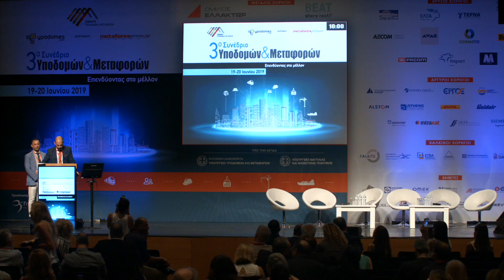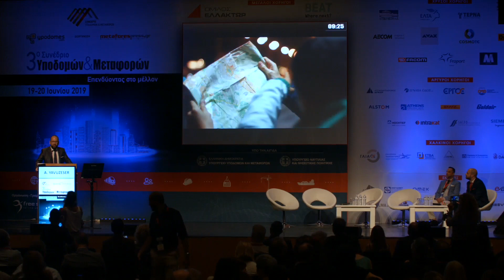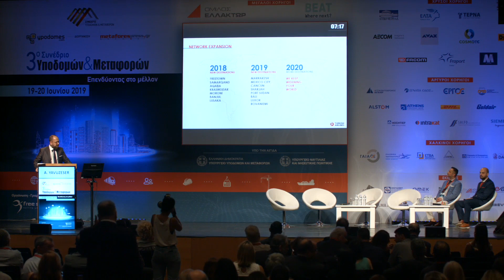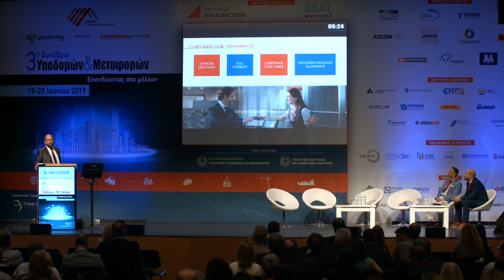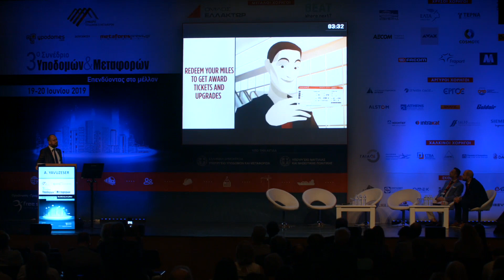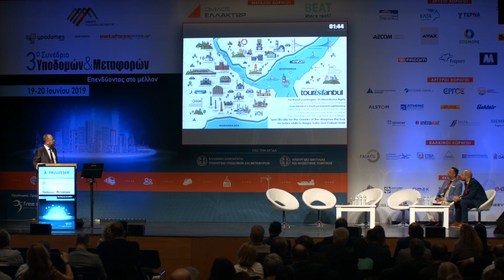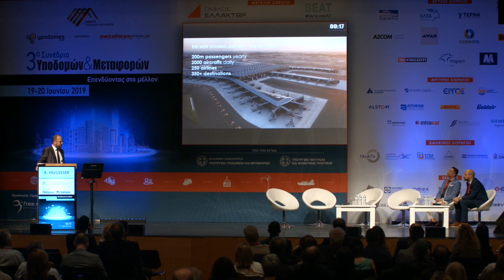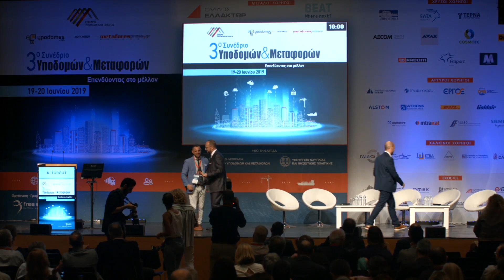Τους 600.000 επιβάτες ξεπέρασε η Turkish Airlines στην Ελλάδα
Το βραβείο «Μεταφορική Εταιρεία για το 2018» απονεμήθηκε στην Turkish Airlines κατά τη διεξαγωγή του 3ου Συνεδρίου Υποδομών & Μεταφορών, που συνδιοργάνωσαν οι ιστοσελίδες ypodomes.com και metaforepress.gr στο Μέγαρο Μουσικής Αθηνών.
Η Τurkish Airlines βραβεύτηκε για την αναπτυξιακή πορεία που διάγει, τα τελευταία χρόνια, στην ελληνική αγορά.
Το βραβείο παρέλαβε, από τους διοργανωτές του συνεδρίου, ο γενικός διευθυντής της Turkish Airlines στην Ελλάδα, Alp Yavuzeser.
Κατά την τελευταία 4ετία στην ελληνική αγορά, η Turkish Airlines έχει σημειώσει άνοδο μεριδίου κατά 42% και πωλήσεων κατά 128%.
Πέρυσι, ξεπέρασε τους 600.000 επιβάτες, έναντι 350.000 επιβατών το 2014. Από και προς την Ελλάδα, δηλαδή από την Αθήνα και την Θεσσαλονίκη, η Turkish Airlines πραγματοποιεί 6 ημερήσιες πτήσεις, οι οποίες αντιστοιχούν σε 3.500 θέσεις.
Επίσης, το 10% των πιλότων της είναι Έλληνες και μάλιστα, η Αθήνα αποτέλεσε το πρώτο διεθνές δρομολόγιο που εγκαινίασε το 1947.